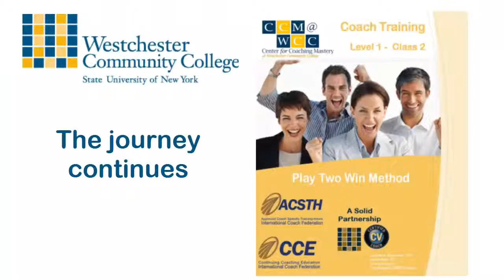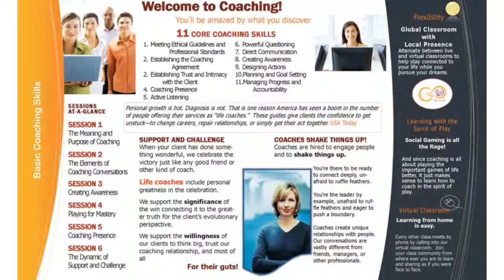Stop Feeling Lucky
"Luck has a way of favoring those who don't depend on it."